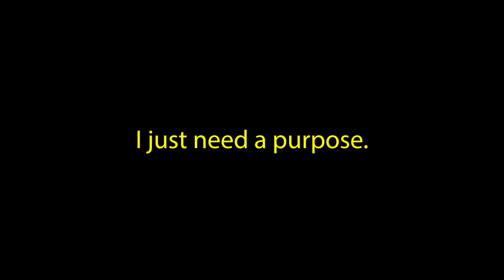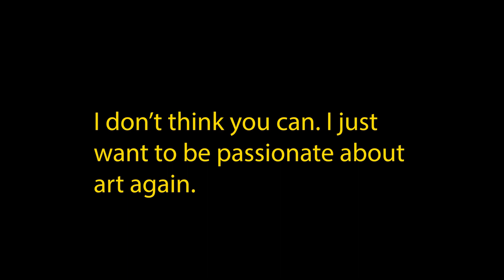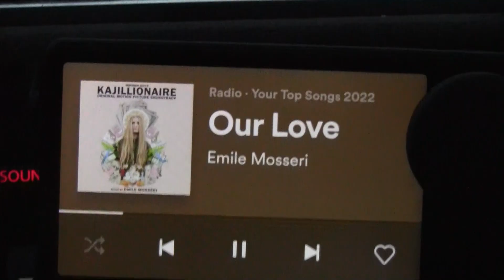Art.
All copyright goes to Son Lux for the songs used in this video. I am in no way benefiting or profiting off of this video at all.